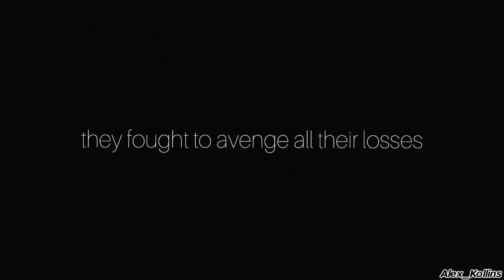Трейлер к фанфику "Мать" (ориджинал)